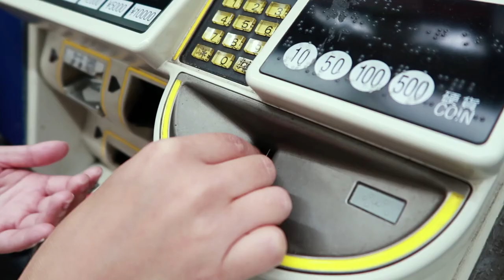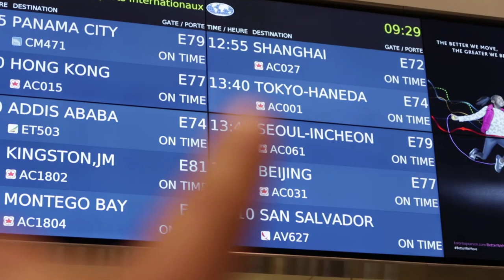Vlog 006 - I made it to Japan!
Im back! So much footage from Japan. Here's Pre-Japan/Day 1.

There's gonna be a lot more in vlog 007!